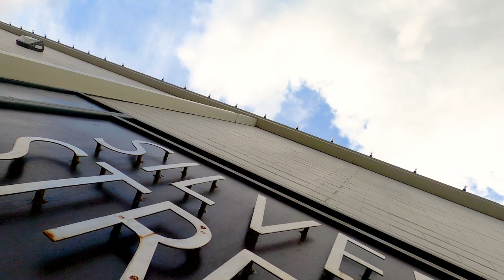Welcome to Oaxaca Serrano Contemporary Art Gallery (in English)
Oaxaca Serrano Contemporary Art Gallery focuses on exhibiting works by four renowned contemporary artists who are members of one of the richest artistic legacies in Mexico. Rolando Rojas, Didier Mayés, Ixrael Montes and Saúl Castro are artist/printmakers who currently live and work in Oaxaca.